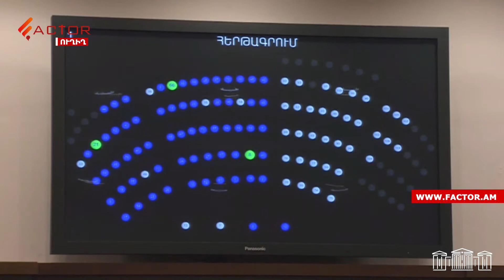ԱԺ-ն քննարկում է լրագրողներին հավատարմագրումից զրկելու հնարավորություն տվող նախագիծը